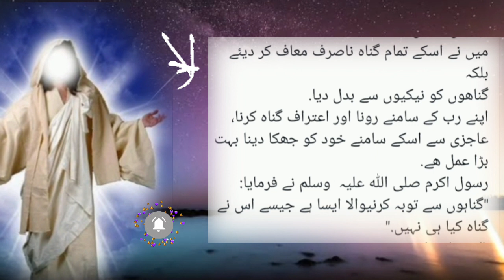Allah Apny Bandy Sy Kia Chahta Hai|Hazrat Moosa|Aisha Voice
An Emotional Heart Touching story| Sachi Kahaniyan | Sabaq Amoz Kahaniyan | Golden Words Urdu

AASALAMOALAIKUM
Dosto K Sy Hain Ap Sb

Or achi kahaniyo k liy mere sath rahy